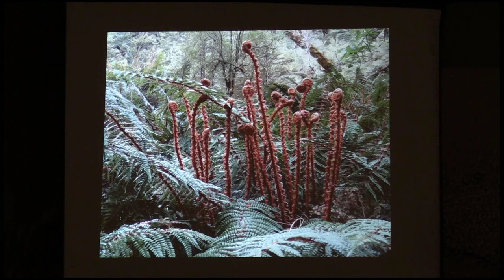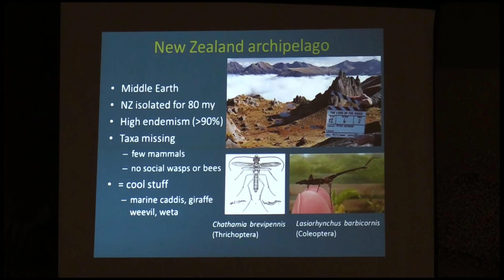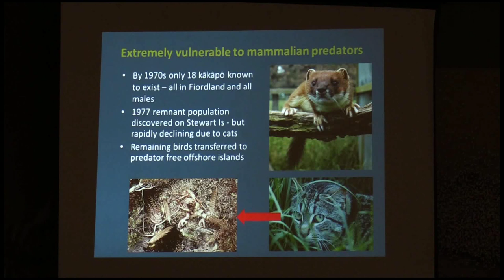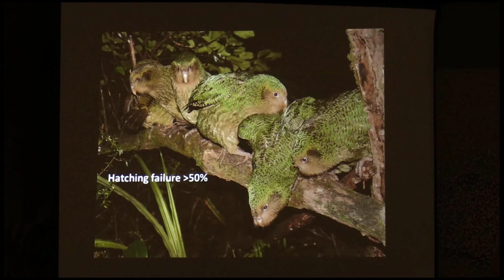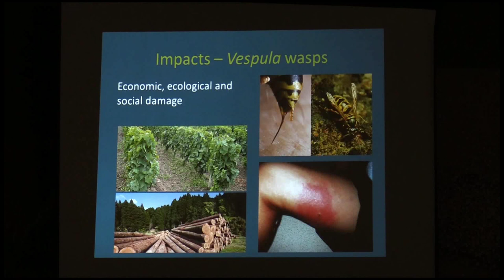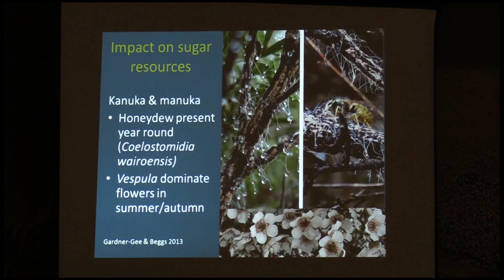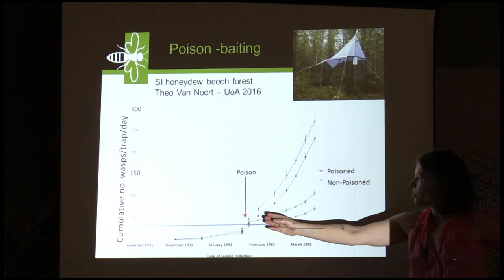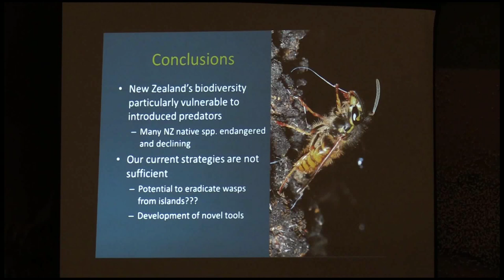Seminarios EBD, Jacqueline Beggs, 21/09/2017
Title:
Conservation downunder: New Zealand’s challenge with invasive species.

Summary

Understanding the processes and key drivers of biodiversity loss is fundamental in halting the decline.  New Zealand was one of the last large land masses to be colonised by humans, so the consequences of human arrival are still playing out.  Although we have made great strides in managing some invasive species, there remain many challenges if we are to retain the essence of a biota that was isolated for 80 million years. Using examples from my involvement with conservation research, from the iconic kākāpō (nocturnal, ground parrot), to the ecology and control of introduced northern hemisphere social wasps I will discuss the key challenges for conservation in New Zealand.